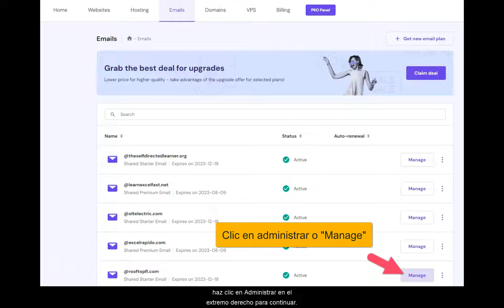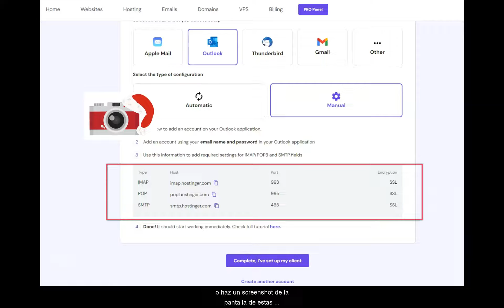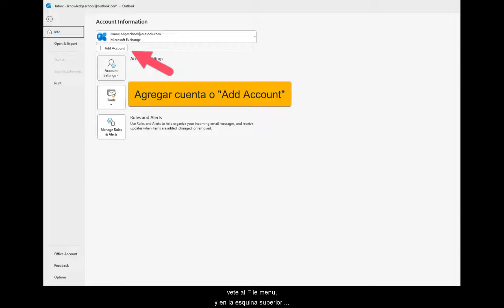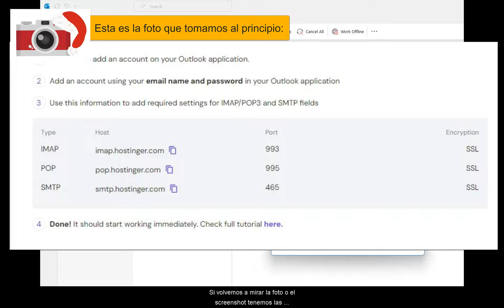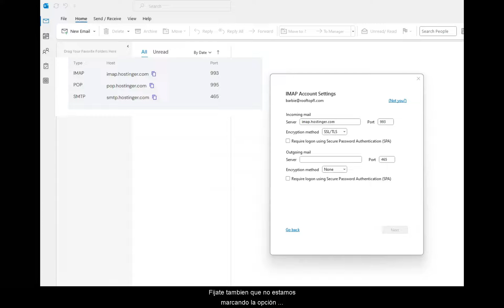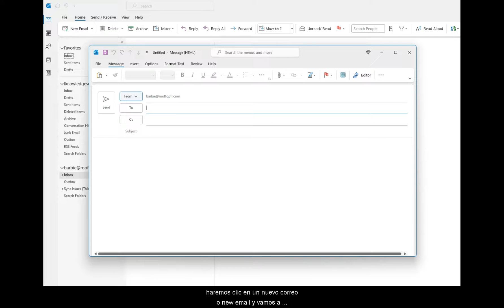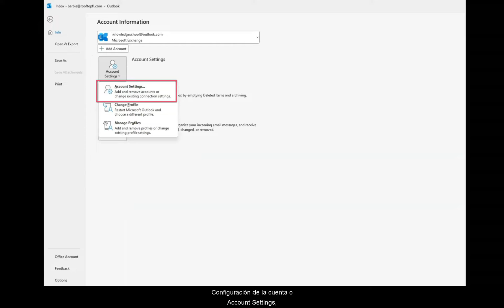Como Configurar Hostinger en outlook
Este video les explicara paso a paso cómo configurar Hostinger en tu cuenta de Outlook - version de Ingles explicado y traducido

📚 Ofrecemos Capacitación Empresarial en vivo y remota para Empresas y Organizaciones a nivel nacional
Consulte nuestro sitio web para obtener tutoriales gratuitos y más consejos

😎 ¿Necesitas aprender tecnología en un instante? ❤️‍🔥¡Nuestros cursos están en llamas! ¡Y te ayudará a lograr precisamente eso!